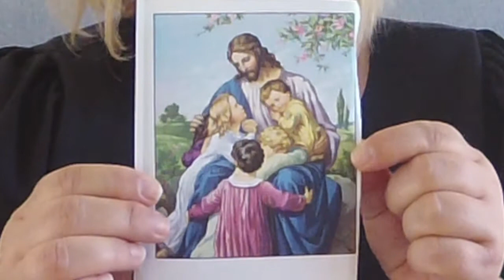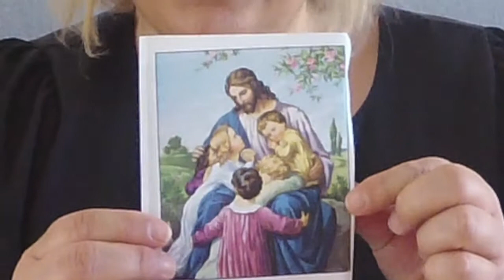Gunn forteller historien om Jesus og barna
En del av en serie med historiefortellinger for barn fra Fyllingsdalen menighet